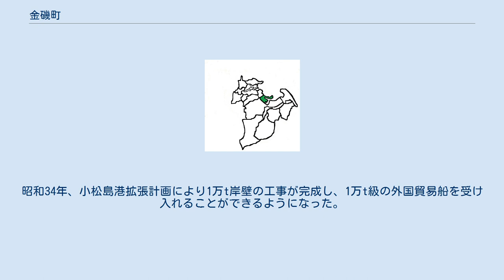金磯町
日本 」 徳島県 」 小松島市 」 金磯町 金磯町（かないそちょう）は、徳島県小松島市の町名。
2016年2月末現在の人口は2,639人、世帯数は1,165世帯。
 小松島市の中心部に位置。
市街地の南東方に位置し、北から東は小松島湾に臨み、西はJR牟岐線を境として田野町に、北西は市道を隔てて横須町に接している。
 芝生川が中心部を東流して小松島湾に注ぎ、河口は金磯港となっている。
海岸線に沿って旧道（市道）が東西に走り、中央部を徳島県道120号徳島小松島線（旧国道55号）はほぼ南北に貫通して県南地方に通じ、商店・住宅地が増加して、市街化しつつある。
 金磯港は1959年（昭和34年）、1万t岸壁の完成により鉄工団地が造成され、山本鉄工所をはじめ17の企業が進出し、海面の埋立地には日本青果包装や原木市場が立地している。
 金磯町はもと海岸の干潟で、同地の豪農多田家によって新田の造成が行われ、宝暦12年、苦心の末、金磯新田村として成立した。
戦前は農業が主産業であった。
 金磯新田村は江戸時代から明治22年の勝浦郡の村名。
江戸期は金磯新田と称した。
当地はもと小松島浦・田野村・芝生村・日開野村の田地囲堤外の州先（潮干潟）で、元禄年間以後の新田開発により成立。
徳島藩領。
 明治4年に徳島県、同年に名東県、明治9年に高知県を経て明治13年に再び徳島県に所属。
 明治22年から明治32年までの間は金磯新田という大字名であった。
干潟であったところを水田に造成した新田地域で、湿田が多く稲作農業が営まれた。
 明治32年から昭和32年までの間は金磯という大字名であった。
はじめ小松島村、明治40年に小松島町、昭和26年には小松島市の大字となる。
 昭和21年の南海大地震により、小松島市の海岸地帯は約60cm地盤沈下し、とりわけ金磯地区は被害が大きく、元来海抜0mの地帯であるために、水田は全部海面下に沈下して全地域にわたって壊滅した。
 昭和32年より現在の小松島市の町名となる。
昭和45年に小松島市田野町の一部を編入。
昭和34年、小松島港拡張計画により1万t岸壁の工事が完成し、1万t級の外国貿易船を受け入れることができるようになった。